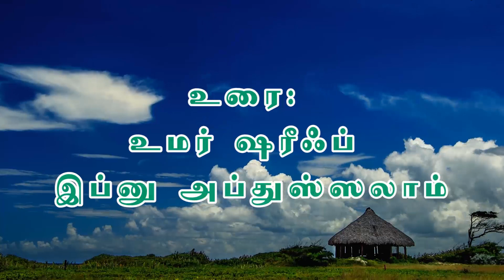464 - இஸ்லாமிய இல்லறம் (ஈரோடு - 16-01-2016)